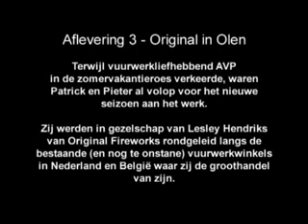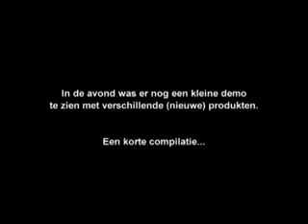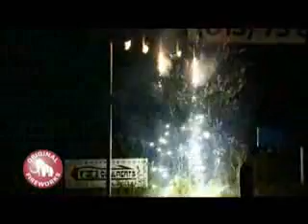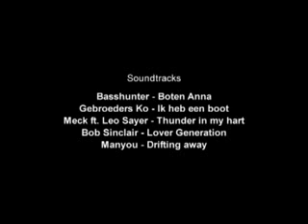AVP TV - Special Report 2006 Deel3